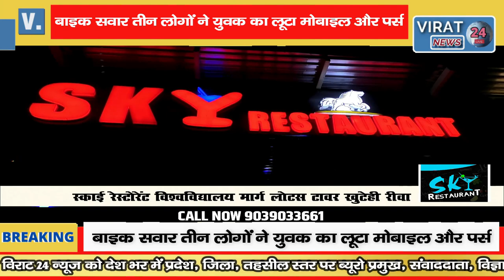🔻BREAKING-पर्स लूट कर भाग रहे बदमाशो का पीछा करने पर युवक पर किया चाकू से हमला